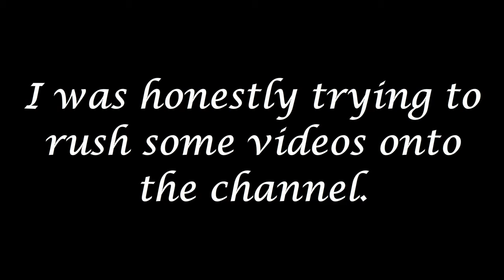Johano vs Torchel [Remade Preview]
Video says all